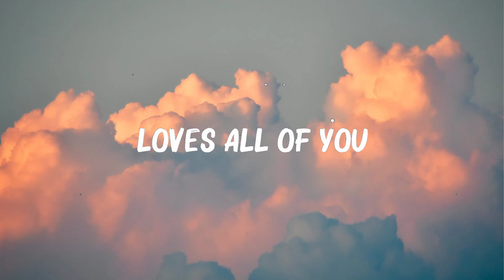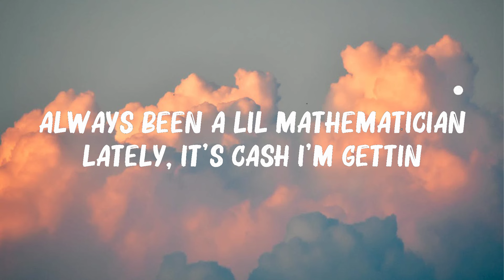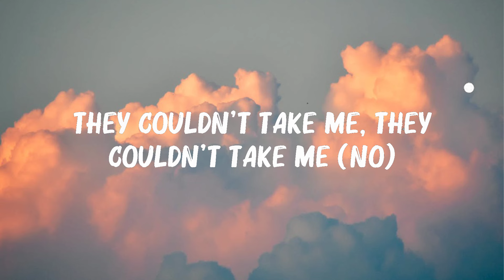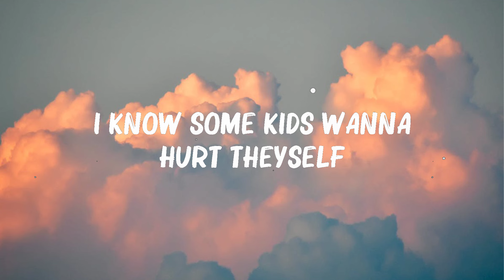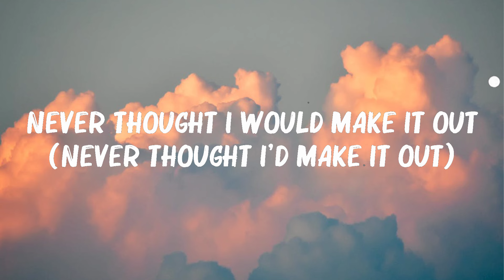All My Life (Lyrics) - Lil Durk,Imagine Dragons,John Legend,... (Mix Lyrics)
All My Life (Lyrics) - Lil Durk,Imagine Dragons,John Legend,...

👋 Hey guys, welcome to Mike Durham